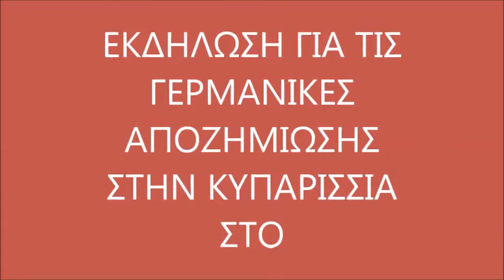ΓΕΡΜΑΝΙΚΕΣ ΟΦΕΙΛΕΣ. ΚΥΠΑΡΙΣΣΙΑ ΜΑΗΣ 2013, ΔΡΙΜΗΣ- ΚΟΛΛΙΑΣ